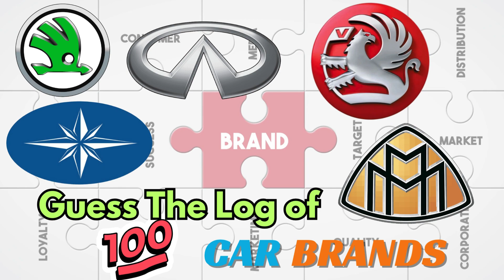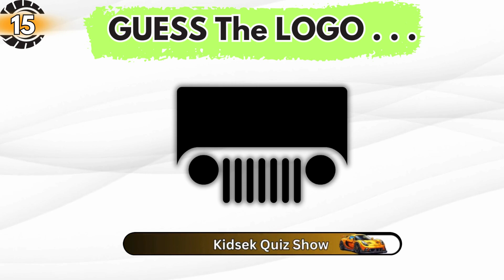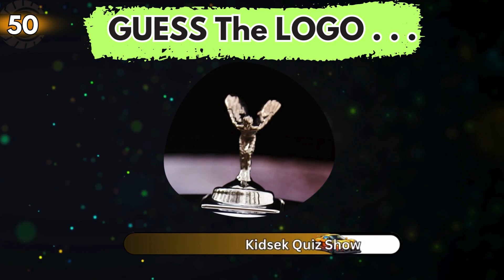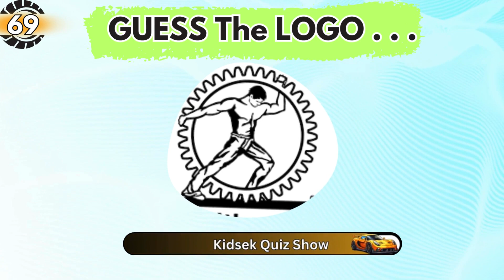Can you guess the car logo in 5 Seconds | 100 Car Brands Logo Quiz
Calling all car lovers and logo Guesser! Gear up for a rapid-fire challenge that will test your knowledge of the most iconic car brands on the planet! Are you ready to identify car logos in a flash before the 5-second timer runs out? Buckle up for this adrenaline-pumping 100 Car Brands Logo Quiz!

Think you're a true car Lover? Prove it!
Sharpen your visual recognition skills: Can you decipher those hidden emblems in seconds?
Put your automotive knowledge to the test: Do you know your Ferraris from your Fiats? Your Lamborghinis from your Lancia's?
Challenge your friends and family: Who reigns supreme as the ultimate car logo guru?
This video is perfect for:
Car lovers: Indulge your passion for all things automotive!
Logo quiz enthusiasts: Put your emblem identification skills to the ultimate test!
Anyone seeking a fun and brain-teasing challenge: Get ready for some quick-fire excitement!
What to expect:

100 lightning-fast rounds: Identify each car logo before the timer expires!
A diverse mix of brands: From legendary manufacturers to modern startups, we've got them all!
Engaging commentary and fun facts: Learn interesting tidbits about each car brand as you play!

More awesome car quizzes and challenges!
Exciting automotive content!
Updates on the latest car news and trends!
So, are you ready to embark on this epic logo-guessing adventure? Click play and let the challenge begin!

P.P.S. Share your guesses and car knowledge in the comments below! Let's see who's the true logo champion!